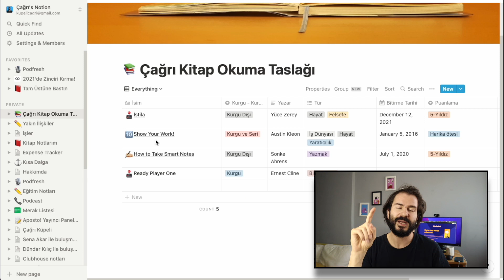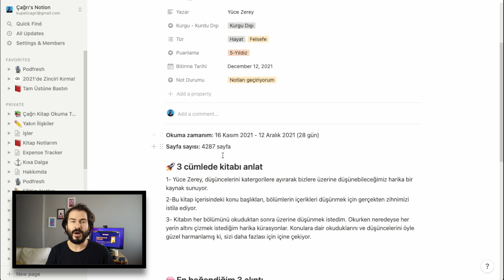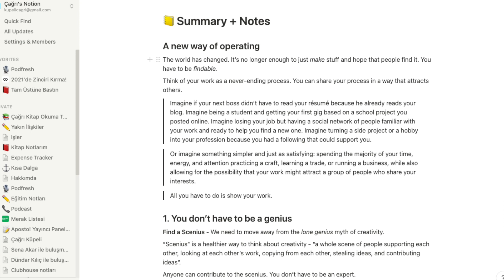Okuduklarımı Nasıl Hatırlıyorum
Podcast ve eğitmenlikle beraber en çok aldığım sorulardan birisi “Ya Çağrı bu kadar şeyi nasıl biliyorsun ve hatırlıyorsun?” Yanıt oldukça basit: hatırlamıyorum! Kurduğum bir sistem sayesinde okuduğum, izlediğim ve dinlediğim podcastleri hatırlamam ve notlarıma erişmem kolay. Bu sayede ihtiyacım olduğunda hemen erişebiliyorum.

Bu videoda sizinle not alma ve okuduklarınızı hatırlanızı kolaylaştıracak sistemi anlattım. Yorumlarınızı bekliyorum!

Bölüm Açıklaması
(0:06) Merak Listesi ve NAK Linkleri
(0:46) Çağrı ile hikaye vakit
(3:00) O an okuduklarımı hatırlamak için bir sisteme ihtiyacım var!
(3:48) Notları ajandaya aktarmak
(4:20) Evernote
(4:40) Notion
(5:32) Kitap Notları Taslağı
(7:34) Podcast notları almak